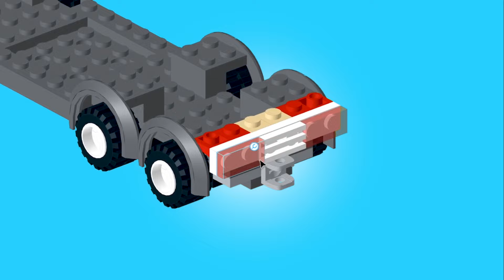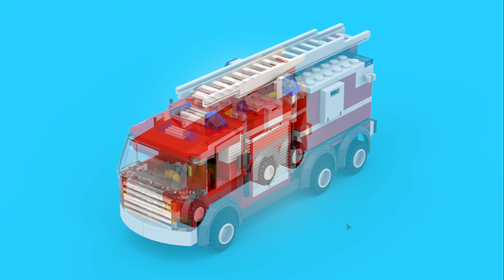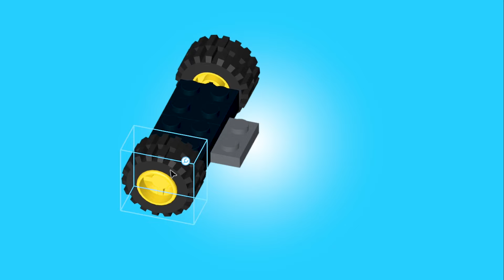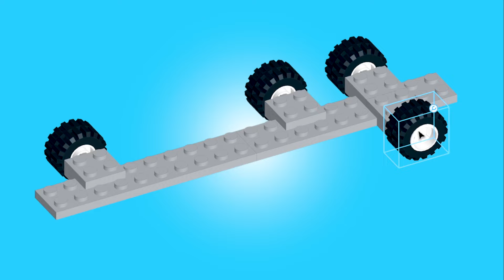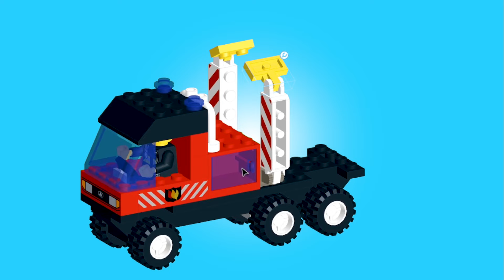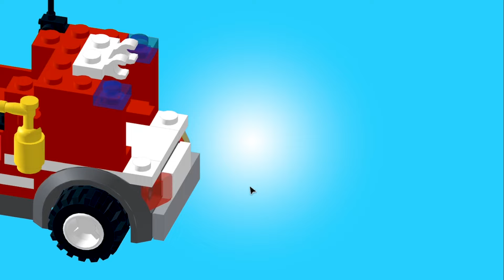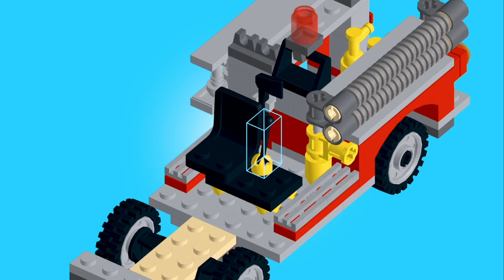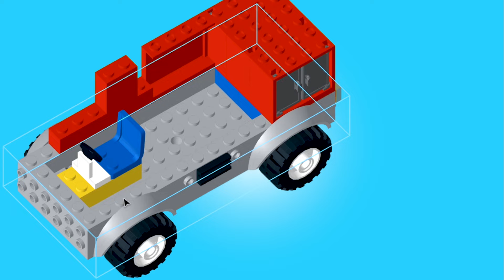레고시티 소방차!! 사다리가 달린 소방차를 만들어봐요!!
레고로 출시된 소방차!! 사다리가 달린 소방차를 만들어봐요!!